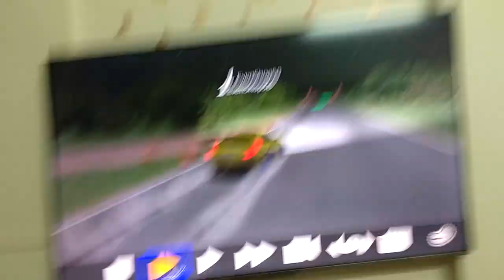rally fury thug life (@Zeroxnelmotors )